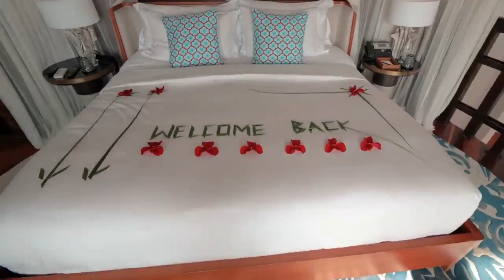Fiber Thatch In Proud Association With Jumeirah Vittaveli Resort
Fiber Thatch is extremely proud that our Fiber Palm Ocean Synthetic Thatch was used in the refurbishments of the Ocean Villas at Jumeirah Vittaveli Resort in the Maldives. As showcased in this video.